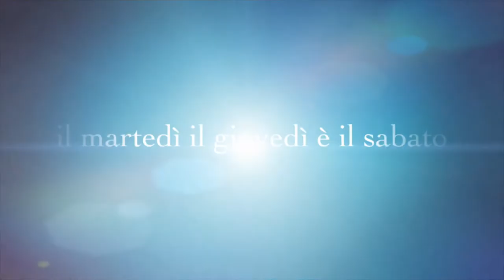PERCHE' HO SCELTO FRAGOLINA86 PER IL MIO CANALE